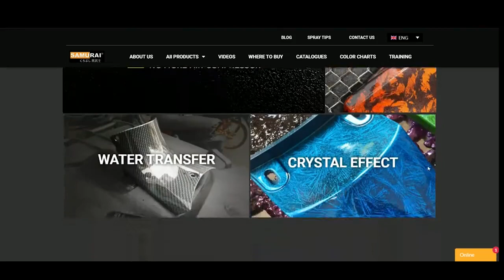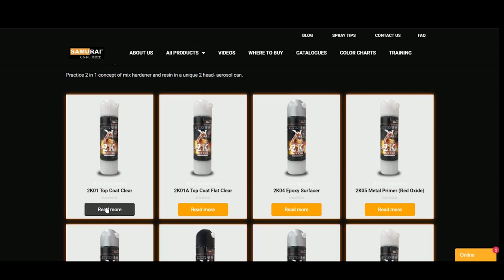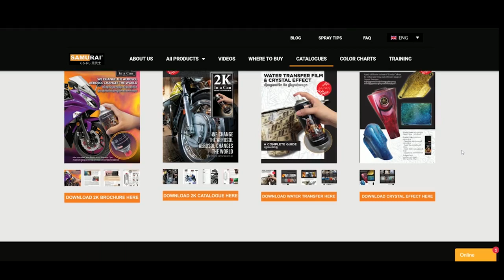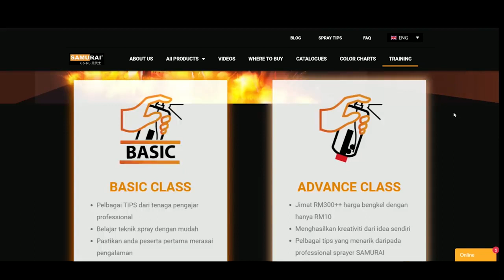Introduce WEBSITE Samurai Paint Malaysia - Samurai Paint Malaysia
jom visit kita punya website ?

Korang boleh dpt macam2 info...spray tips ada..dealers samurai adaa..blog post pun adaa..yg paling penting korang boleh DOWNLOAD semua color chart dan catalog Samurai! Haa nak apa lagi? Semua ada 🤭